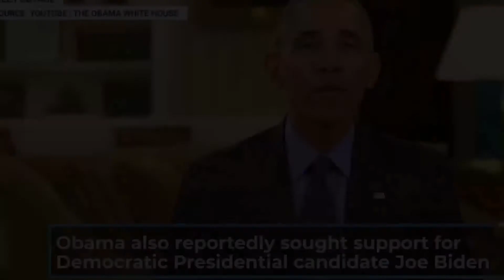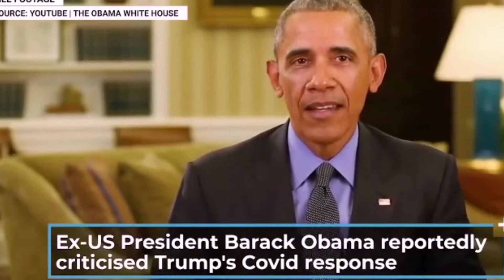World News - Nachrichten - חדשות בעברית - 2020.05.15 - Noticias en español